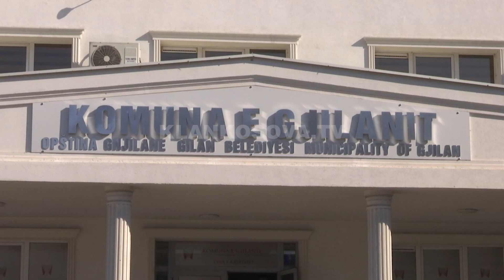Lutfi Haziri në karantinë, del negativ - 18.03.2020 - Klan Kosova